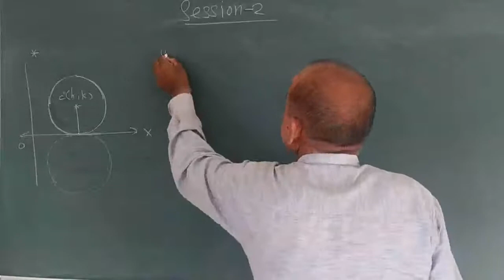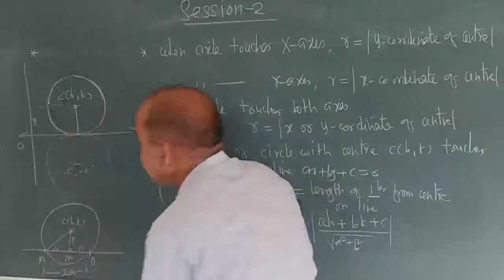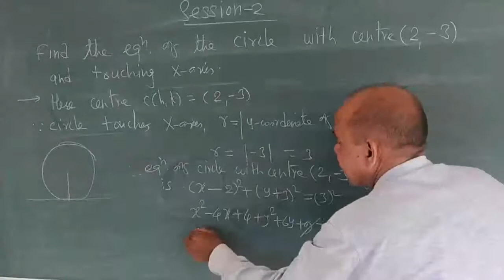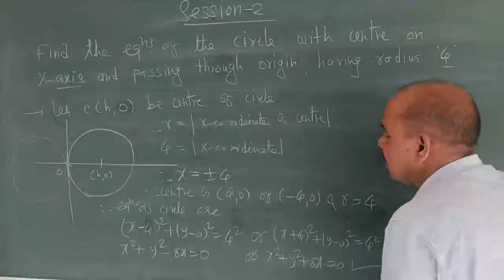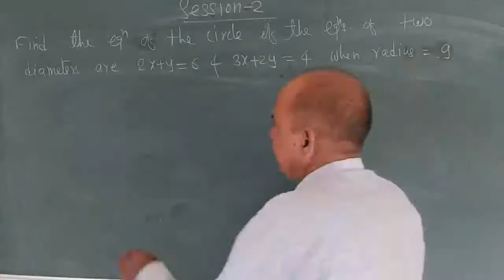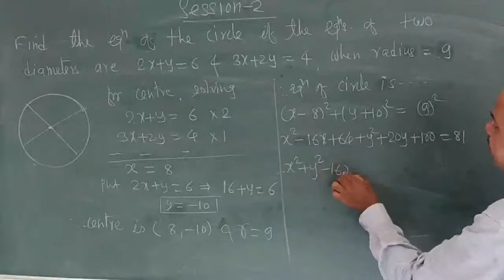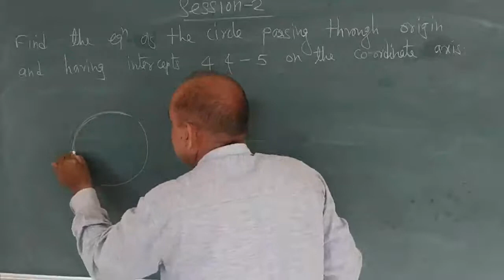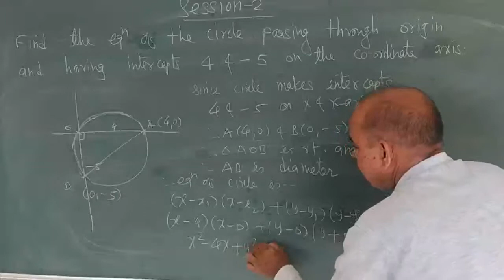Class 11 Maths: Part-1: Chapter-6: Circle, Session-2